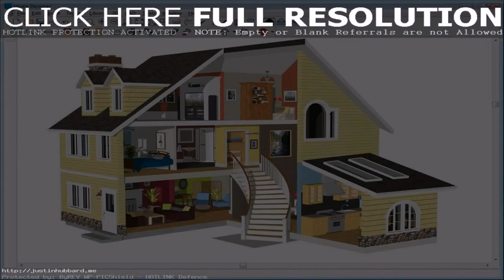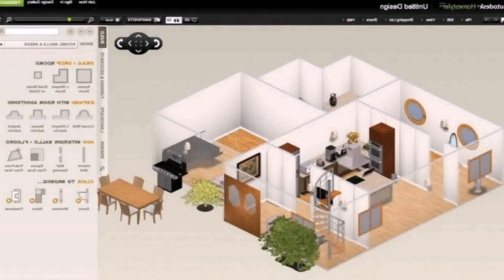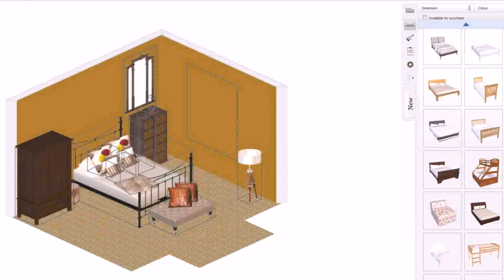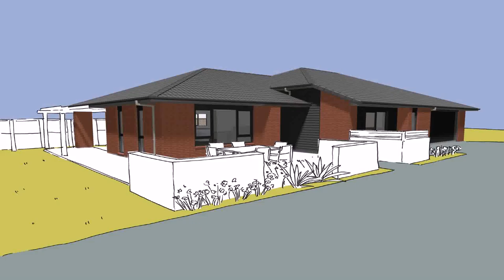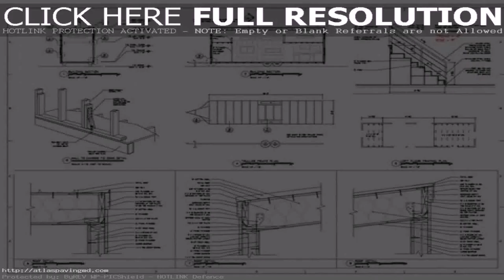Design Your Own Home Com - Gif Maker DaddyGif.com (see description)